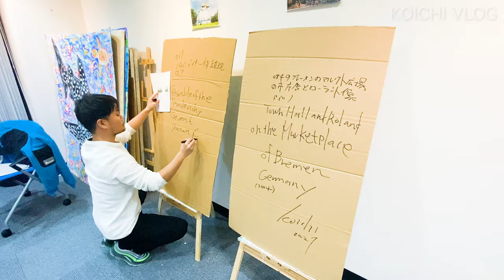The day Paintings "Bremen" & "NovodevichyConvent" 制作風景アーカイブ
The day Paintings "Bremen" & "NovodevichyConvent"

I drew it on cardboard with acrylic paint.
I want the world to return to normal times and go on an overseas trip as soon as possible.

Ensemble of the Novodevichy
Convent_ Russian Federation
Town Hall and Roland on the
Marketplace of Bremen_ Germany

（制作風景アーカイブ）
今回はドイツとロシアの世界遺産の風景を
ダンボールにアクリル絵の具を使って描きました。
早く世界が平常時に戻って海外旅行に行きたいですね。